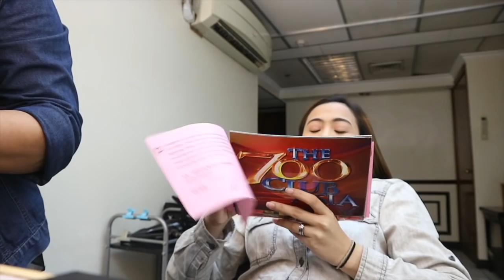Taping at 700 Club Asia | Jamey Santiago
Happy to share to all of you one of my tapings at 700 Club Asia's new show entitled Huwarang OFW plus added some marriage learnings with my husband at the last part. Enjoy guys! :)